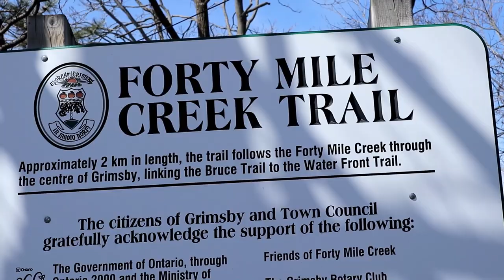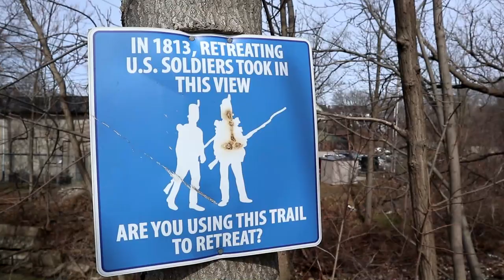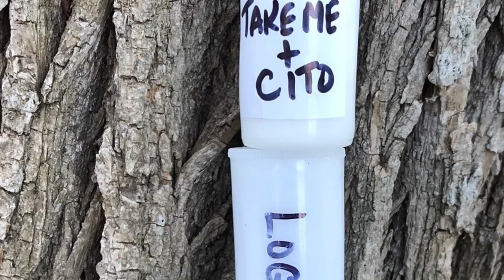Geocaching - CITO Today and Everyday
Why do people litter? A CITO, Cache in Cache out, sets things to rights but why can't we CITO all the time? Our challenge to you, CITO each time you cache. We only have one world and it is small.